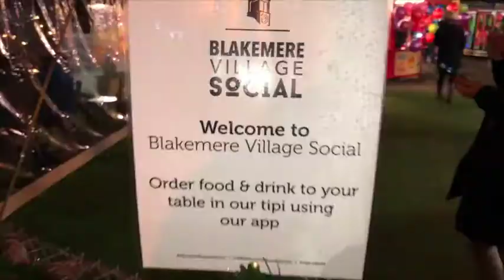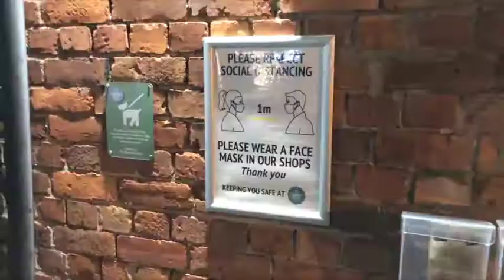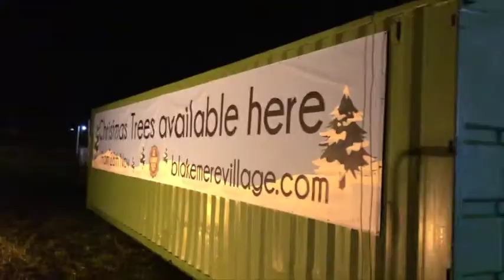Northwich - Blakemere Craft Village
We went behind the scenes to check out Blakemere Craft Village in Northwich and their late night Christmas event. The village social was a Vibe and something for all the family! Definitely worth a visit during this quiet festive period, watch to find out exactly what was in store...